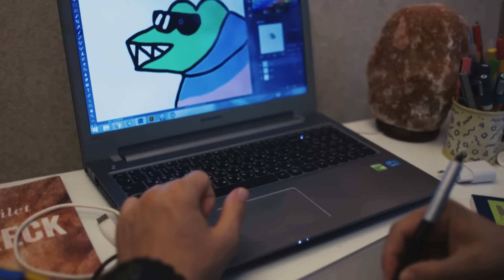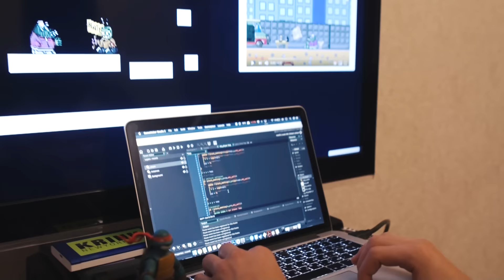Moscow Death Brigade - "What We Do" Official Music Video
BASS OF DOOM Tour 2024:

9/11 LORIENT (F) PitDog
12/11 NANTES (F) Ferrailleur
14/11 ANDERLECHT (B) Magasin 4
15/11 UTRECHT (NL) - DBS’
18/11 BARBERAZ (F) - Le Brin de Zinc
19/11 RORSCHACH (CH) - Treppenhaus
20/11 AMBERIEU EN BUGEY (F) les triplettes social Club
22/11 MONTPELLIER (F) - Secret Place
24/11 BADALONA (SP) - Estraperlo Club
25/11 MADRID (SP) - Gruta 77

MDB on Instagram: yo_mdb_raps